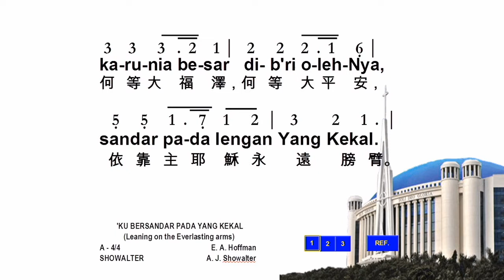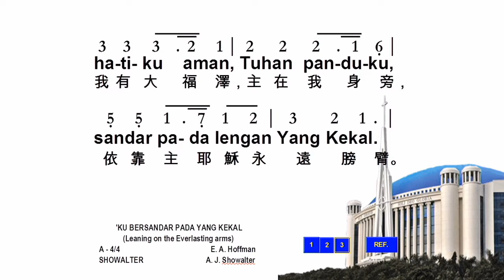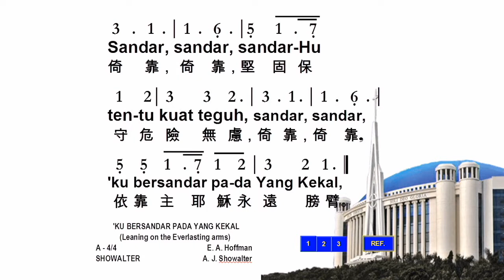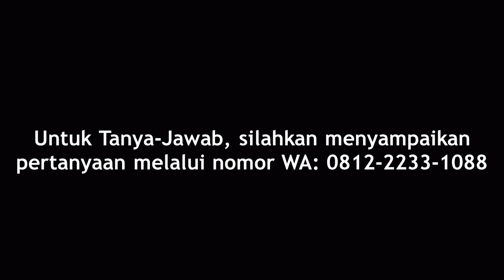PA Eksposisi Injil di dalam Kisah Yusuf (#12) : Tanda Kecil Pengharapan, Pdt. Aludin Yauw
Pemahaman Alkitab GRII Graha Famili & Ngagel 06/05/2020,
Eksposisi Injil dalam Kisah Yusuf (#12) : Tanda Kecil Pengharapan
oleh Pdt. Aludin Yauw